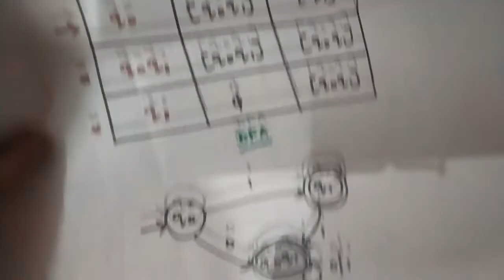Conversion of NFA to DFA in Tamil Part 7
This video tells about Conversion of NFA to DFA in tamil